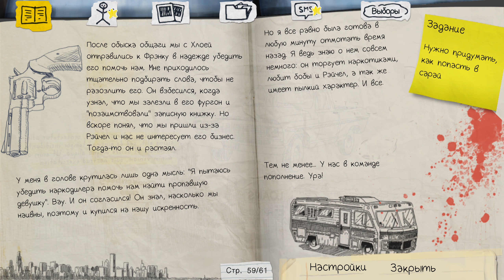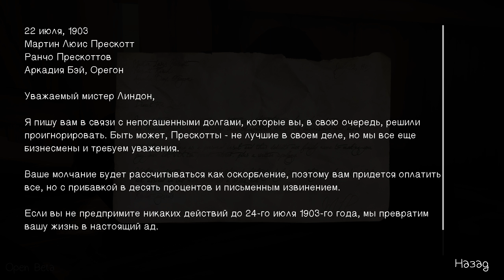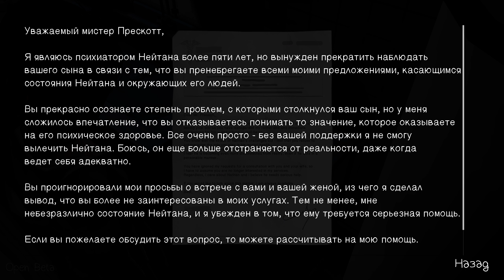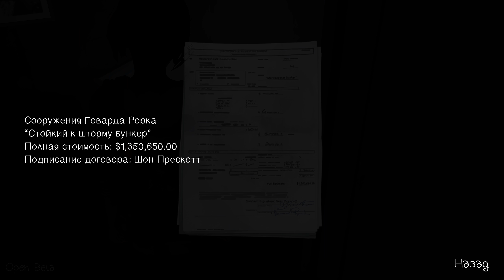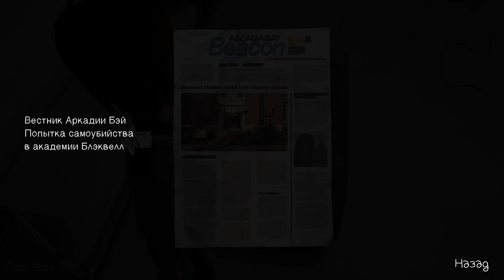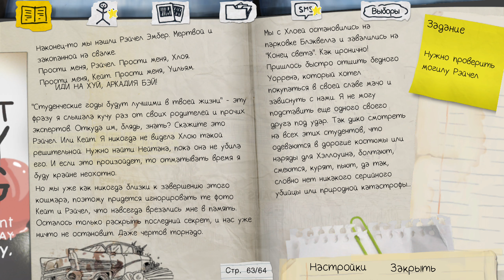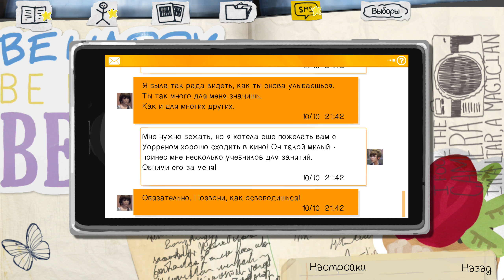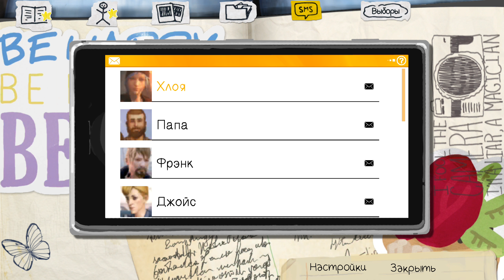Прохождение Life is Strange #11 [Android]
Life is strange - игра в стиле приключенческого квеста, с выборами имеющими последствия и напрямую влияющими на развитие сюжета в игре, выполненная в жанре интерактивного кино.